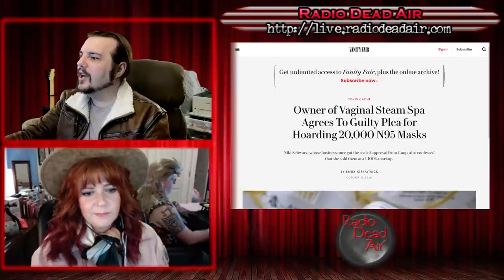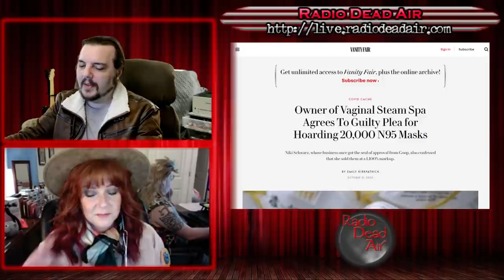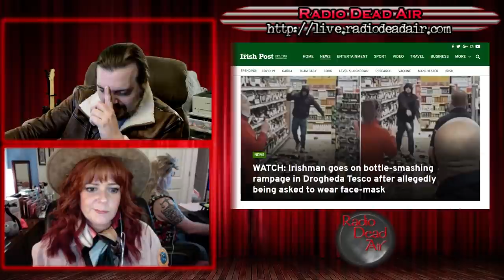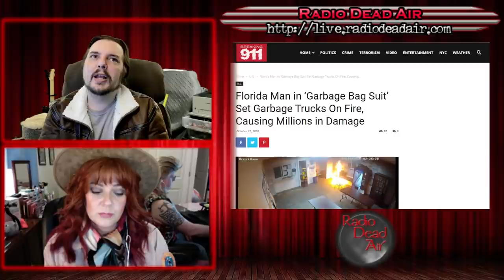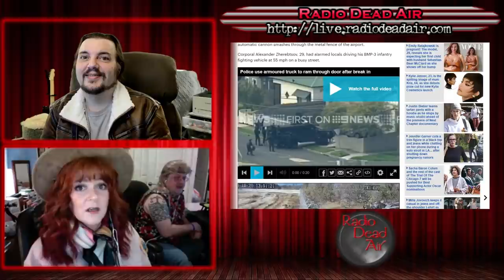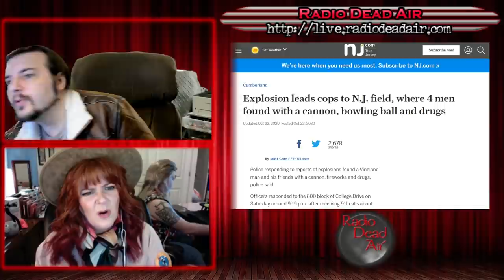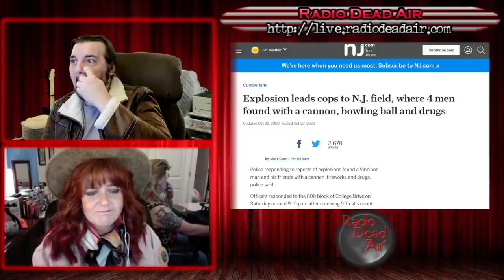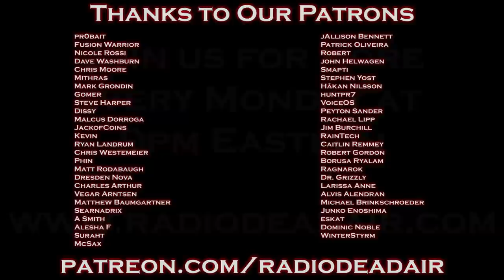WTFIWWY Live - The Bowling Ball Cannon - 10/26/20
This week: Steamed clams? Also actual garbage trucks on fire and the quickest way to make yourself the least popular man in Ireland ...